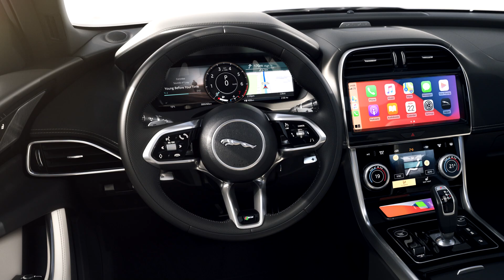New JAGUAR XE 2022 R-Dynamic - FIRST LOOK exterior, interior & PRICE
Taking a look at the official Jaguar photos of the new Jaguar XE 2022 with R-Dynamic Black & R-Dynamic HSE (silver one) package.

MORE INFO ABOUT THE CAR:

The appeal of the award-winning Jaguar XF Saloon and Sportbrake is heightened further with the introduction of new R-Dynamic Black models, while the Jaguar XE R-Dynamic Black gains an enhanced specification.

New XF R-Dynamic Black models: Accentuate the purposeful, assertive designs of the Saloon and Sportbrake with bespoke Gloss Black elements and richer, more luxurious interiors, while XE R-Dynamic Black gains an enhanced specification
Desirable and distinctive: Black Pack with Gloss Black mirror caps and side sills, 19-inch Gloss Black wheels, panoramic roof and privacy glass deliver greater visual impact and emphasise the perfect proportions of each model
Advanced connectivity: Wireless Apple CarPlay® – available soon via Software-Over-The-Air (SOTA) updates – will provide added convenience*. Wireless Android Auto™ will become available at the same time*
Beautifully crafted interiors: Luxurious materials and exquisite details, further enriched on XF by enhanced Premium Cabin Lighting with a choice of 30 colours
Enhanced occupant wellbeing: Cabin air ionisation with PM2.5 filtration to capture ultrafine particles and allergens
Electrified diesel powertrains: Refined, efficient 204PS four-cylinder Ingenium MHEV offers up to 58.9mpg (4.8l/100km)** and CO2 emissions from 127g/km** for XE and up to 57.6mpg (4.9l/100km)** and from 130g/km** for XF Saloon
Powerful petrol engines: Smooth, responsive 250PS and 300PS four-cylinder Ingenium units enable 0-60mph in only 6.4s and 5.6s respectively for XE and 6.5s and 5.8s for XF Saloon
Intelligent all-wheel drive: Every XE and XF has an eight-speed automatic transmission and is available with all-wheel drive with Intelligent Driveline Dynamics